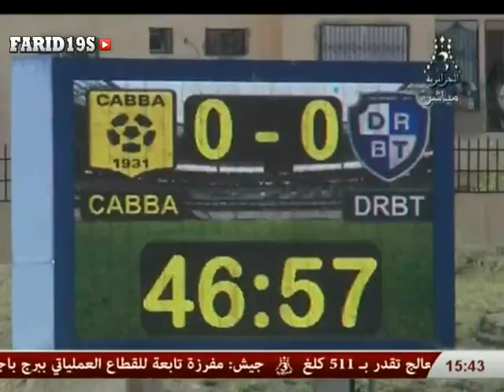أهلي البرج 0-0 دفاع تاجنانت